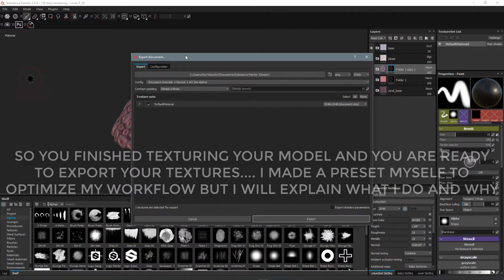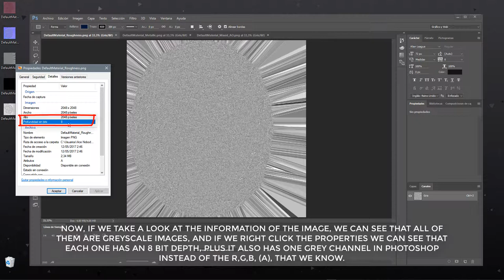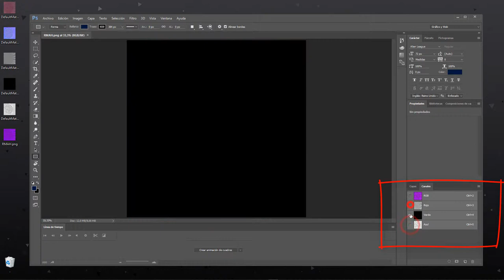What is the RMAH map ?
So my teachers asked me to give them some of my models with the corresponding textures and they were asking me to send them rough, metallic and ao maps (and height when needed). Instead, I prepared what many people call RMAH maps. That's why I prepared this video. I haven't seen much information about it online so here it is.